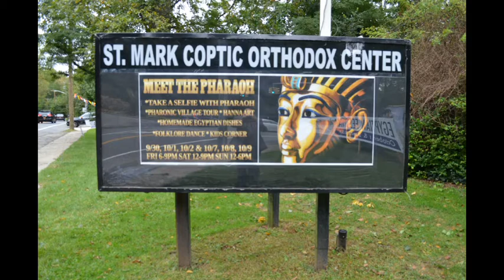Congratulation St. Abraam Coptic Church LI New York Magnificent Egyptian Festival October 2016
Congratulation
St. Abraam Coptic Church LI New York

Magnificent Egyptian Festival
October 2016